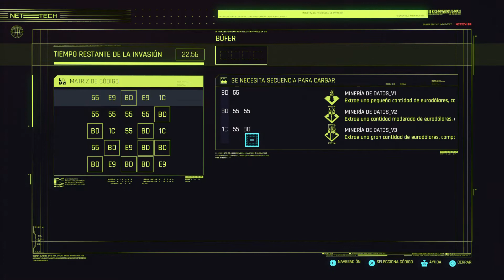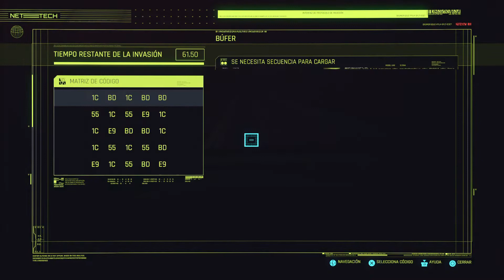Cyberpunk 2077 - PS4 Slim - Parte 5